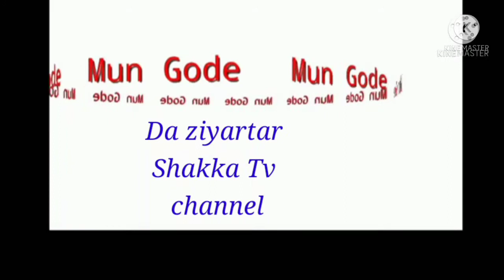disable sport game #### kalli yadda wasan kollon na guragu